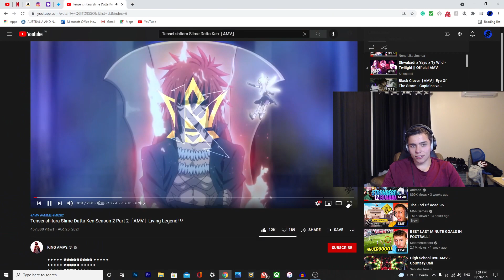Insane!! (Tensei shitara Slime Datta Ken AMV Living Legend REACTION)